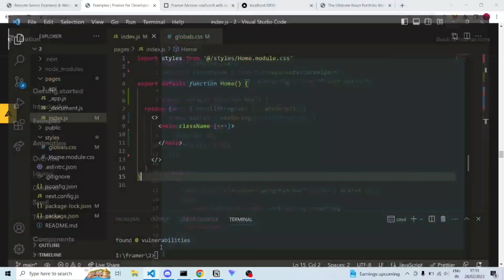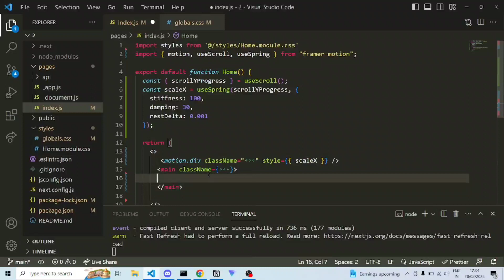Progress Bar | Framer Motion 2 | Next.js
# progressbar

I am working continuously to get better at development I love it so much. if you find my work good and want to work together or have any offers let me know and send me a mail at .